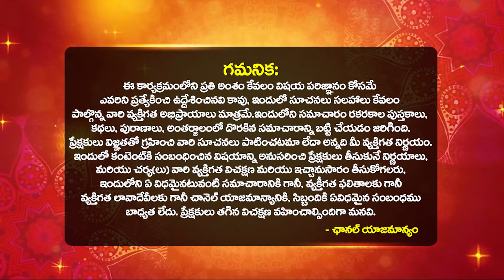జనవరి11 అమావాస్య తర్వాత కర్కాటకరాశి వారి మార్పులు January 11 Amavasya Karkataka rasi phalalu2024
జనవరి 11 అమావాస్య తర్వాత కర్కాటక రాశి వారి మార్పులు ఇవే January 11 Amavasya Karkataka rasi phalalu 2024 | Amavasya Rasi phalalu | Amavasya Rashifal of Cancer 2024 | Astrologer dilip sharma rasi phalalu bhakthi samacharam